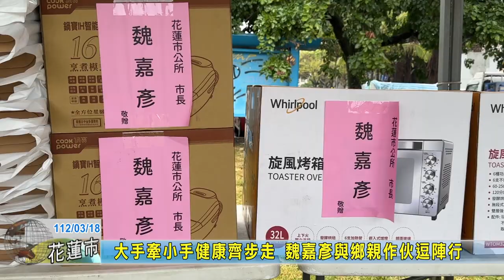20230318 04 大手牽小手健康齊步走 魏嘉彥與鄉親作伙逗陣行